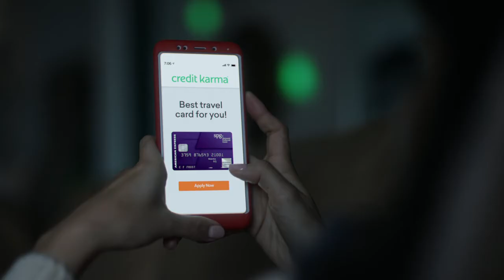Karaoke Commercial for Credit Karma (These Dreams by Heart)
I played the role of Duc Nguyen, a retired Vietnamese fisherman singing karaoke in this commercial for Credit Karma in 2019.  The commercial was one of three in a series entitled Here's To Progress which was directed by Rupert Sanders (Snow White and the Huntsman; Ghost in the Shell; Foundation tv series).  This commercial, Karaoke, ran for 6 months in multiple channels across North America.
In this commercial Duc connects with Brenda, a Western traveller, who picks the same song as him on the juke box. They end up singing the song 'These Dreams' (by Heart) together.